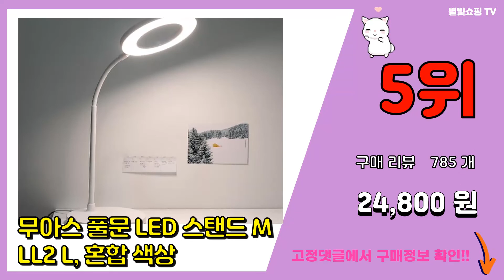스탠드 추천 판매순위 Top10 || 가격 평점 후기 비교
❤️❤️❤️요즘 가장 많이팔린 스탠드 추천❤️❤️❤️

[00:01]
10위. 마켓비 OMSTAD 단스탠드 E26 KS1533T, 골드 [26,910원]

[00:06]
9위. 프리즘 타이니 LED스탠드 PL-220BW, 혼합색상 [12,880원]

[00:11]
8위. 파인블루 템프 LED 스탠드 1901, 화이트 [10,320원]

[00:16]
7위. 케이빌 무선 LED 스탠드 SOOM-LP30R, 웜화이트 [18,700원]

[00:21]
6위. 스피아노 스프링 플로어 장스탠드 SS-2000A, 블랙 [18,900원]

[00:26]
5위. 무아스 풀문 LED 스탠드 MLL2 L, 혼합 색상 [24,800원]

[00:31]
4위. 넥스트 시력보호 듀얼캡 LED 스탠드 NEXT-110LAMP, 혼합색상 [20,010원]

[00:36]
3위. 파파 LED 와이드 스탠드 PA-800S, 화이트 [49,400원]

[00:41]
2위. 씨티오 LED 7단 파노라마 학습용 스탠드, 화이트 [25,000원]

[00:46]
1위. 코멧 LED 안티 블루라이트 학습용 스탠드 [20,900원]